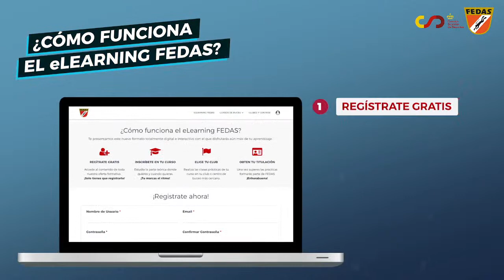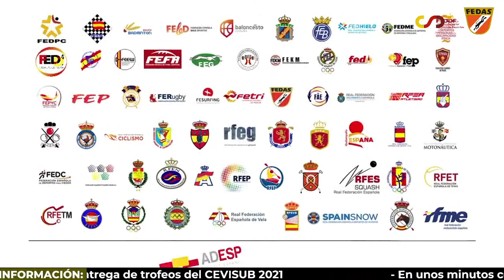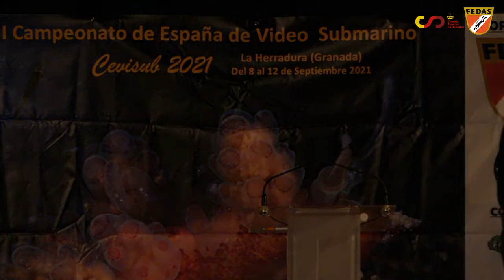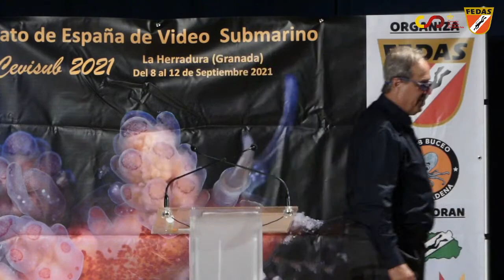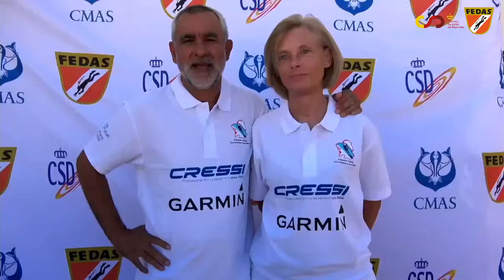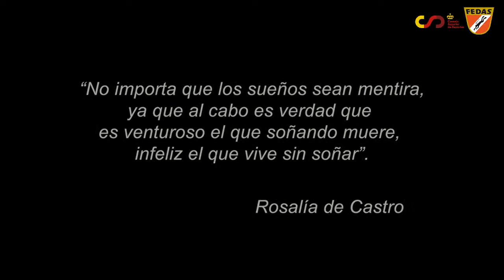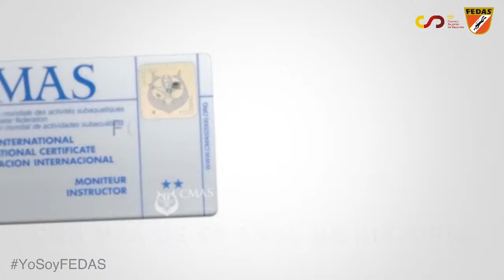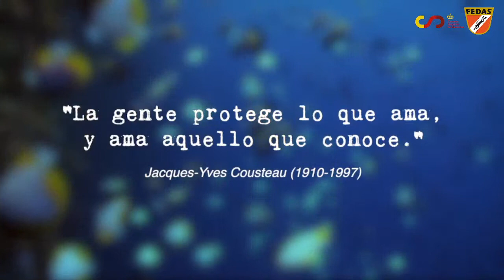[1/1] CAMPEONATO DE ESPAÑA DE VIDEO SUBMARINO [CEVISUB 2021]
CAMPEONATO DE ESPAÑA DE VIDEO SUBMARINO [CEVISUB 2021]